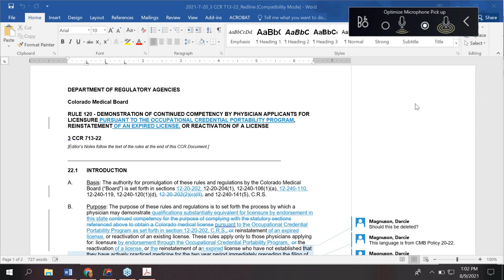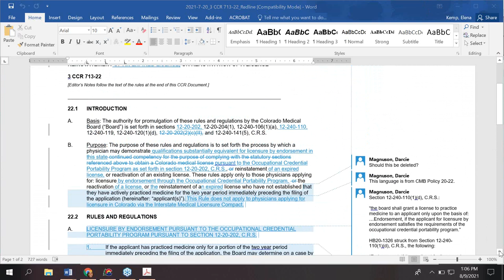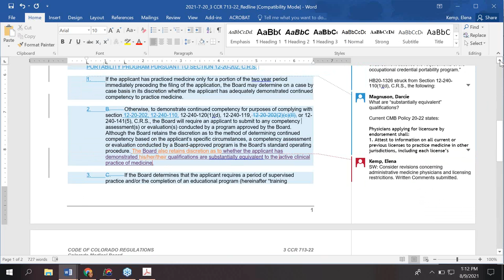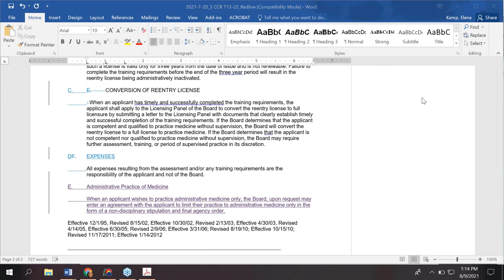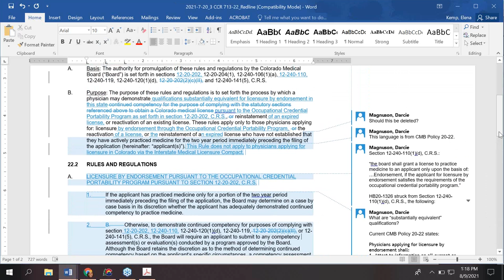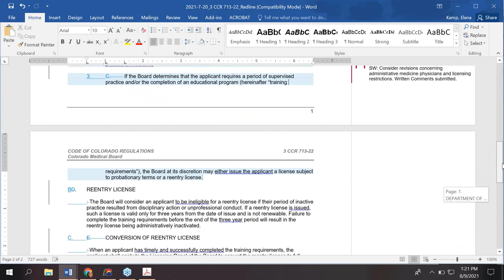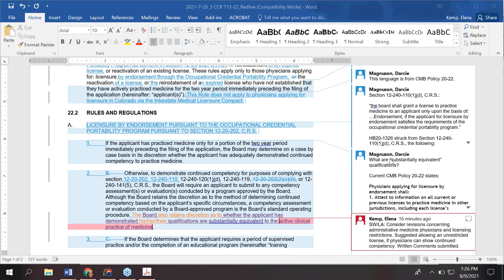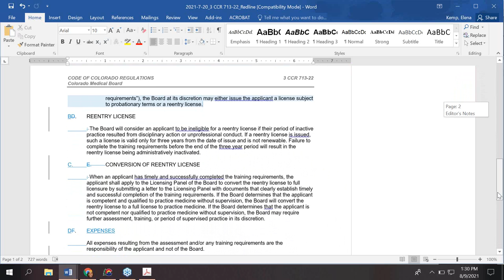2021 08 09 CMB Stakeholder Meeting Webinar